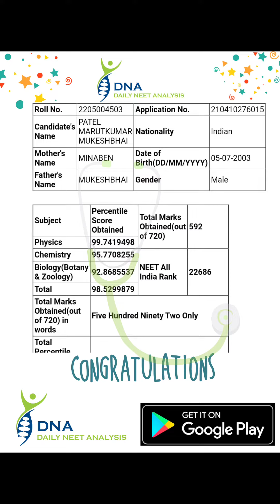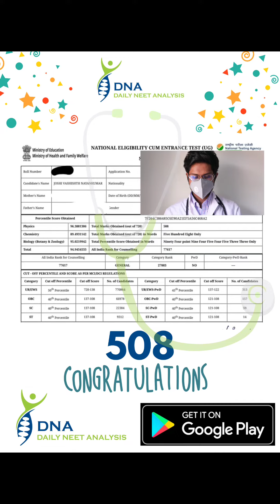NEET 2021 Results Thank You 🙏😊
Biology NEET  ગુજરાતી ચિંતા છોડો
📢🩺🎯 630+ આવશે જ

🌱 Biology, ગુજરાતી માધ્યમમાં સૌપ્રથમવાર🌱
Download App
DNA - Daily NEET Analysis
Target 🎯
India's largest Gujarati Medium  PCB  Online Test Series 160+ Online Test ✅
ગુજરાતી માધ્યમમાં સૌપ્રથમવાર PCB Online Test Series જેમાં તમને મળશે  માં
Biology પ્રકરણ પ્રમાણે ટેસ્ટ કુલ = 38
Biology એકમ પ્રમાણે ટેસ્ટ.  = 10
ગુજરાતી માધ્યમમાં Biology NTA Mock Test 15+
DNA Exclusive Full syllabus Mock Test  10+
Biology NCERT Exemplar Test  6+
Chemistry NCERT Exemplar Test 10+
Physics NCERT Exemplar Test 5+
Physics પ્રકરણ પ્રમાણે ટેસ્ટ - 29
Chemistry પ્રકરણ પ્રમાણે ટેસ્ટ - 30
PCB Full Syllabus Test - 10+

◀️ કુલ Online Test 160+ થી વધુ ▶️

NEET 2022- Course Price- 599
NEET 2023 - Course Price- 699
Diwali Gifts for Students 🎁
સમય મર્યાદા NEET પરીક્ષા સુધી
All The Best Future Doctor 🏹🎯🩺🖋️✅
‎@DNA Daily NEET Analysis Gujarati